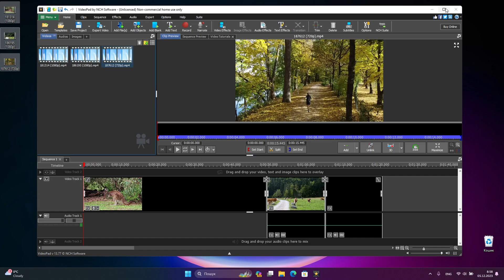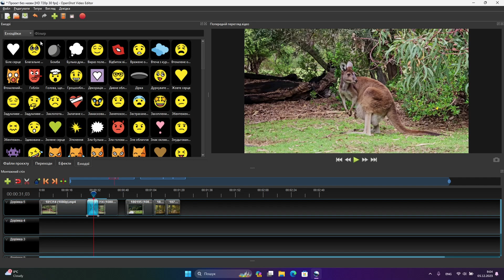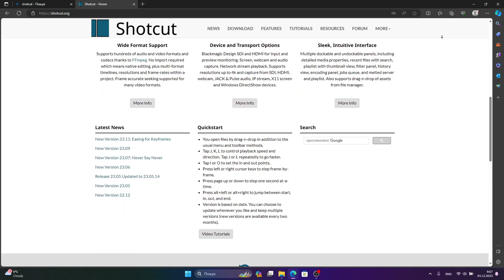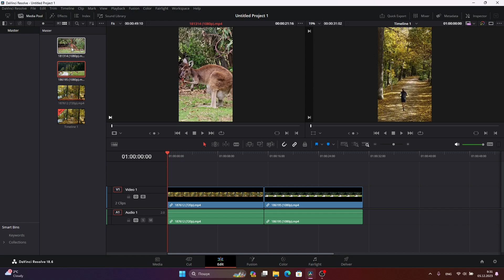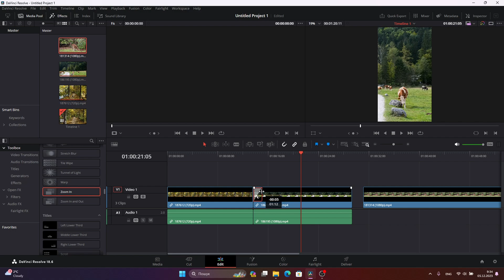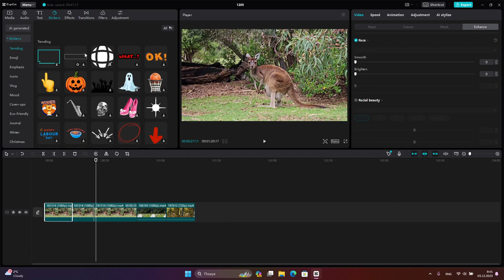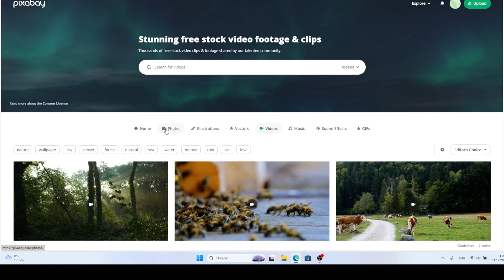ТОП-5 БЕЗКОШТОВНИХ Відеоредакторів❗❗❗ 📽🎬Як створити професійні відео без витрат👍🎥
👉В цьому ми з вами роздивимось 5 безкоштовних відео редакторів які володіють майже всіма функціями аналогічних платних відео редакторів. Ці програми підійдуть  як для починаючих монтажерів так і для тих хто має досвід в цьому напрямку. В нашому топі будуть як безкоштовні так і відносно безкоштовні відео редактори, функціоналу яких буде достатньо для створення крутих відео. Критерії до цих відео редакторів такі: без водяних знаків, без ліміту по роботі чи довжині відео, експорт відео у FullHD та 4К. А в кінці на вас чекає невеличкий бонус від мене🤗

⏰Таймкод:
0:00 - Вступ
0:57 - VideoPad
1:43  - OpenShot
2:39  - ShotCut
3:53 - Davinci Resolve
5:29 - CapCut
6:37 -  Bonus

👋Дякую за перегляд цього відео та за підтримку україномовного контенту. Сподіваюсь вам сподобалось це відео та його тематика. Запрошую вас також переглянути інші мої відео на каналі. Тут цікавий геймплей, огляди та інше. Я не давно розпочав вести свій ютуб канал, тому буду намагатися якомога частіше, цікавіше та якісніше робити контент.